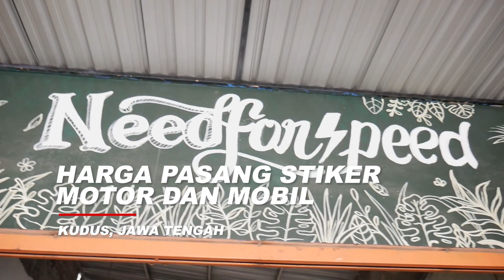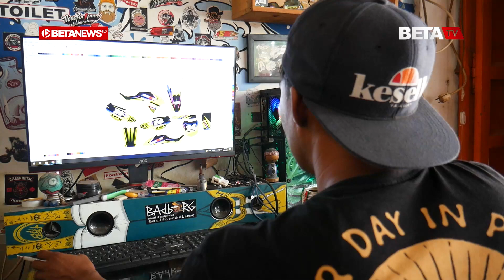Needforspeed Stiker Shop, Tempat Pasang Stiker Mobil dan Motor Terpercaya di Kudus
BETANEWS.ID, KUDUS - Di tepi Jalan Kudus-Purwodadi, tepatnya depan SD 2 Ngemplak, Kecamatan Undaan, Kabupaten Kudus, terlihat beberapa motor terparkir. Motor-motor tersebut menunggu antrean pemasangan stiker maupun skotlet oleh dua orang pria di sana. Satu di antaranya ialah Edi Siswanto (34), pemilik toko Needforspeed Stiker Shop.

Pria yang akrab disapa Borgol tersebut menjelaskan, bisnis yang dirintis sejak Oktober 2015 lalu itu melayani pemasangan stiker motor, mobil, hingga mesin pemanen padi (combine). Untuk jenis yang mampu ia kerjakan meliputi cutting sticker, skotlet motor atau mobil, decal stiker, striping motor maupun mobil, desain stiker, dan masih banyak yang lainnya.